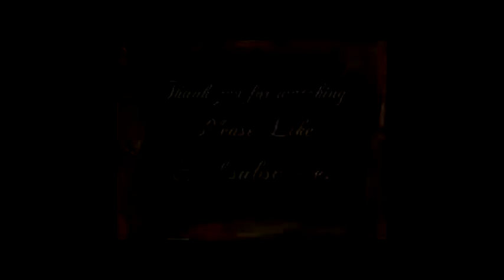🌹In Memory Of The Life Of Celebrities Who Passed In September(Part 3)🌹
In Memory Of Celebrities & Loved Ones Who Passed In September 🌹